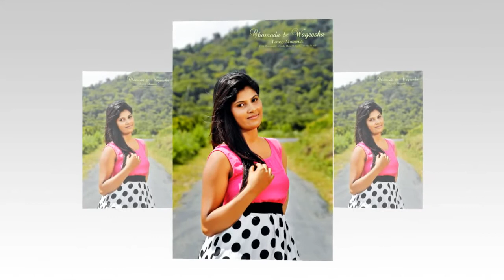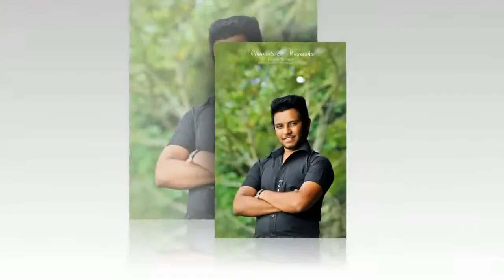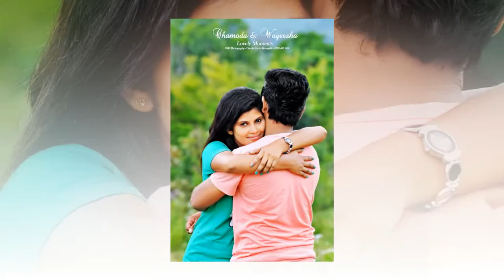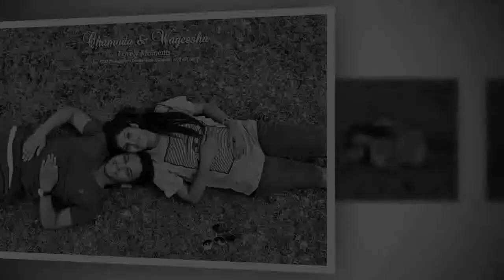Chamoda & Wageesha pre shoot - Lovely Moments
D2H photography - Dinuka Herath Hulugalla,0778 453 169